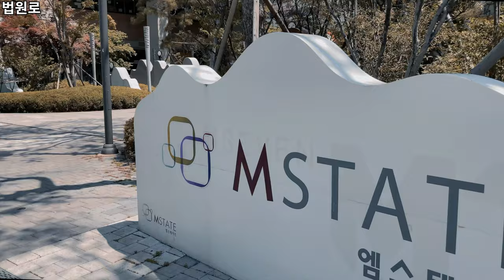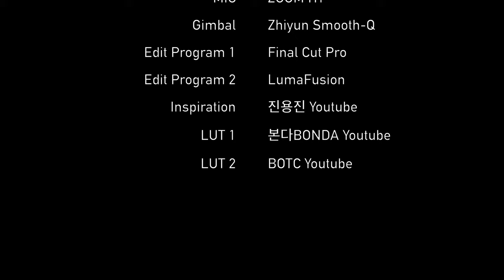Munjeong Law Complex 15 Min. Tour | 문정법조단지 15분 둘러보기 | 아이폰SE2 | iPhone SE2 | 4K 60fps | Ep.295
오늘은 문정법조단지를 구석구석 둘러보겠습니다.
문정법조단지 는 2017년 경 완공되어, 많은 법조인들이 입주해 근무하고 있습니다. 서울동부지방법원, 서울동부지방검찰청 등 강동구 지역을 관할하는 사법기관들이 들어서 있습니다. 근린공원을 사이에 두고 가든파이브 쇼핑몰과 곧바로 연결되어 있고, 8호선 문정역 과 가까이 있어 교통편도 편리합니다.

근린공원 [00:05]
법원로5길 [03:02]
법원로 [05:01]
법원로12길 [11:26]
송파대로 [12:54]
문정역 [13:35]
Credits [14:51]

Today, I’m going to take a look at the Munjeong Law Complex.
Munjeong Law Complex was completed around 2017, and many lawyers move into it. There are judicial agencies in charge of the Gangdong-gu area, including the Seoul Eastern District Court and the Seoul Eastern District Attorney's Office. It is directly connected to the Garden5 shopping mall with the neighborhood park in between, and it is close to Munjeong Station (Line 8) for convenient transportation.

Neighborhood Park [00:05]
Beobwon-ro 5-gil [03:02]
Beobwon-ro [05:01]
Beobwon-ro 12-gil [11:26]
Songpa-daero [12:54]
Munjeong Station [13:35]
Credits [14:51]

* Support : Online Youth Center
* Camera : Sony FDR-X3000, Insta360 One X, iPhone SE2 (2020)
* Edit Program : Final Cut Pro, LumaFusion
* Gimbal : Zhiyun Smooth-Q